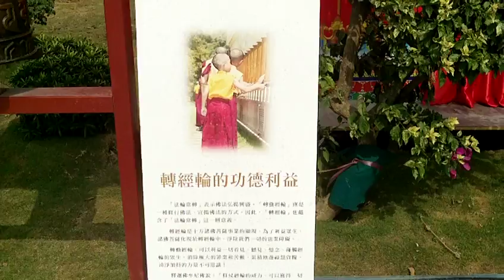FILE0468轉經輪的功德利益 20180309台灣燈會在嘉義太保